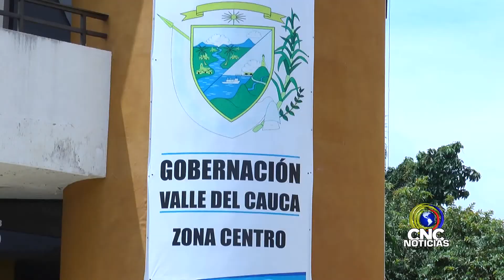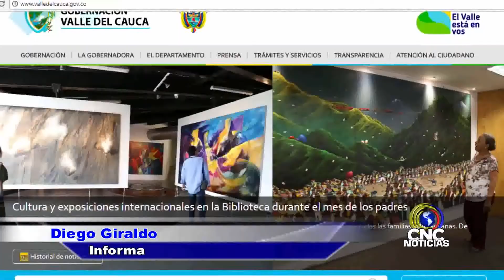Convocatoria para gestores culturales del Valle